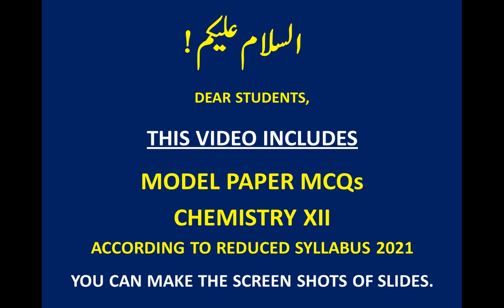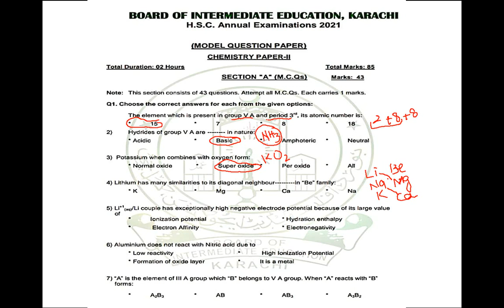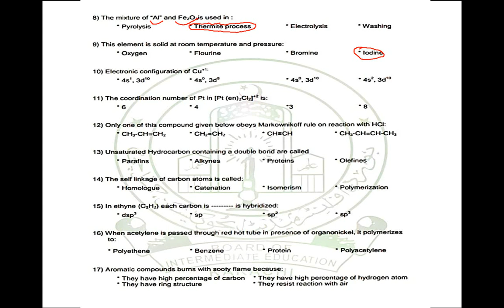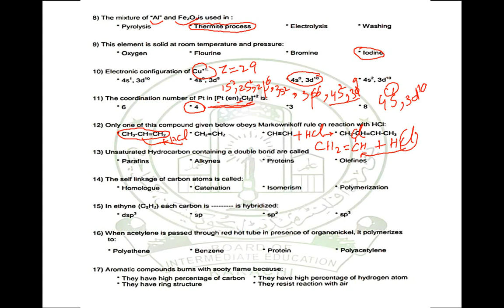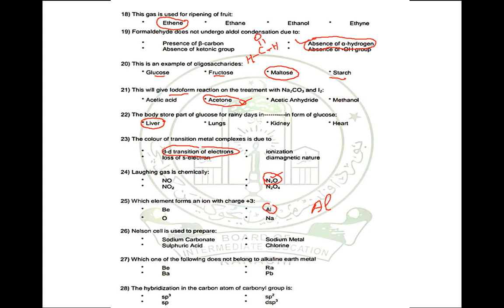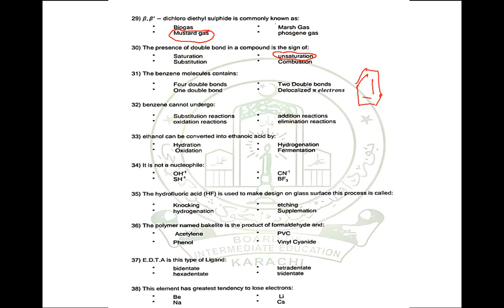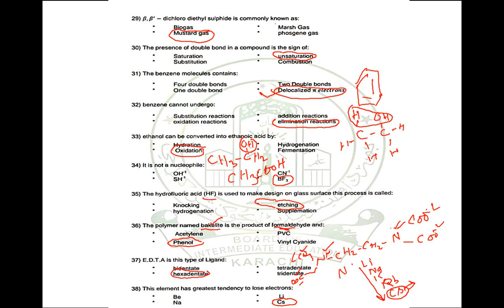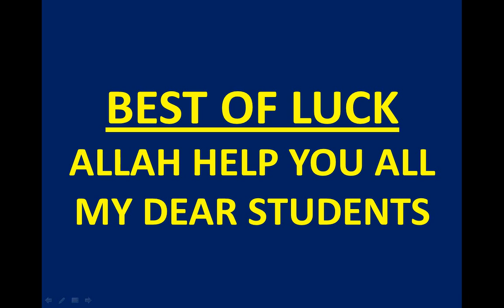Chemistry XII II Model Paper II MCQs II Karachi Board